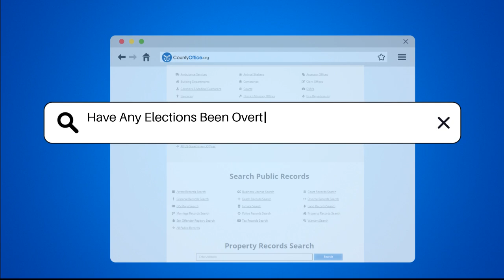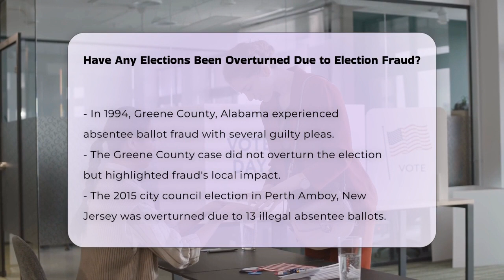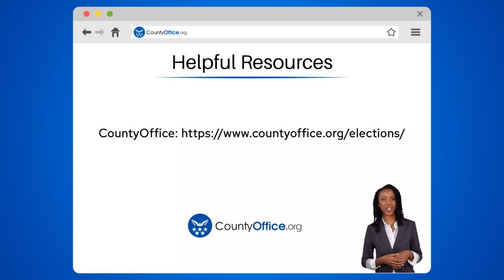Have Any Elections Been Overturned Due to Election Fraud? | CountyOffice.org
Have Any Elections Been Overturned Due to Election Fraud? Have you ever considered the implications of election fraud in the United States? In this enlightening video, we explore the intricate history of election fraud and its rare but significant impact on electoral outcomes. We will examine notable cases that reveal how fraudulent activities have prompted legal interventions and even led to overturned elections. From the infamous 1982 Chicago election to the 2003 mayoral primary in East Chicago, Indiana, we will highlight the various methods of fraud and the consequences faced by those involved.

Additionally, we will delve into the 1994 Greene County, Alabama case and the 2015 city council election in Perth Amboy, New Jersey, showcasing how courts have responded to these violations of election integrity. With a focus on the legal mechanisms that exist to address fraud, this video aims to educate viewers on the importance of maintaining the integrity of our electoral processes.

Join us as we navigate through these compelling stories and discuss the broader implications for democracy in the U.S. Subscribe to our channel for more insightful content on government offices and services.